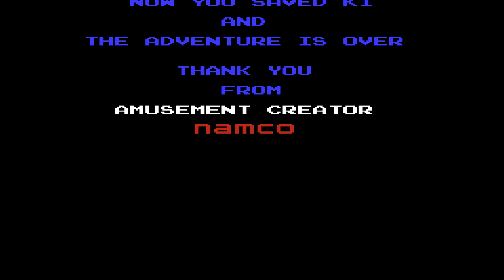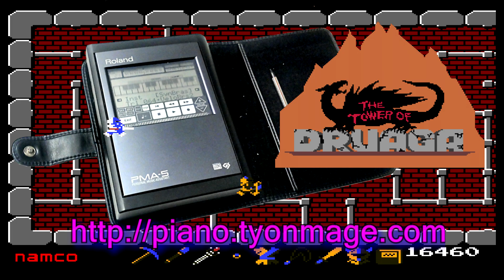ドルアーガの塔 "THE TOWER of DRUAGA" for PMA-5 Roland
ドルアーガの塔より、オールＢＧＭです。
ローランド PMA-5にて演奏しています。
Roland PMA-5 is playing "ALL BGM for THE TOWER of DRUAGA".
0:03 OPENNING BGM
0:11 MAIN BGM
1:24 CLEAR BGM
1:31 THEME of DRAGON
3:43 THEME of DRUAGA
5:02 THEME of PRINCESS
5:59 ENDING BGM
7:48 GAME OVER

[[ Link to "The Tower of DRUAGA" ]]